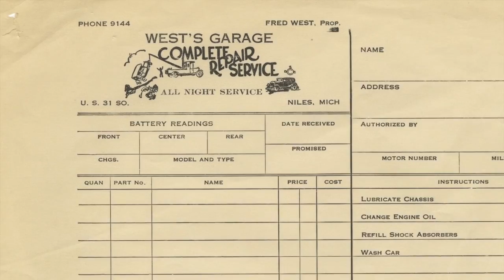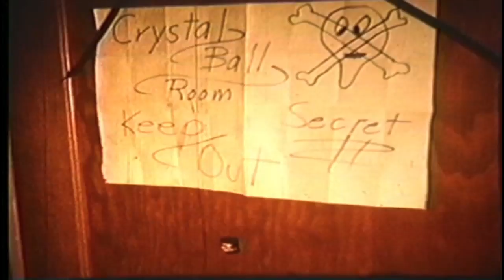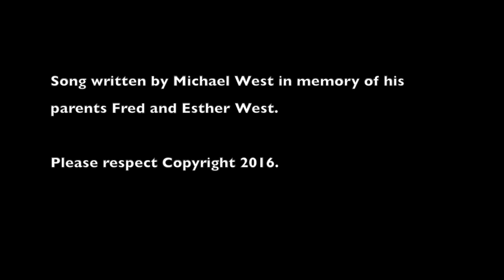Tribute to Mom & Dad